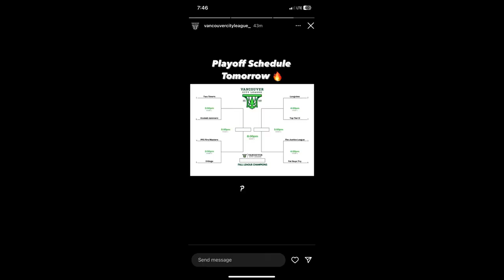Chasing 300: Im Sick | Week 6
I got sick this week but still got after it! Join me on my journey to Chase 300 lbs!

Comment what the fat guys should try next